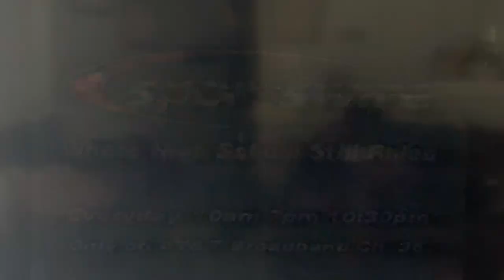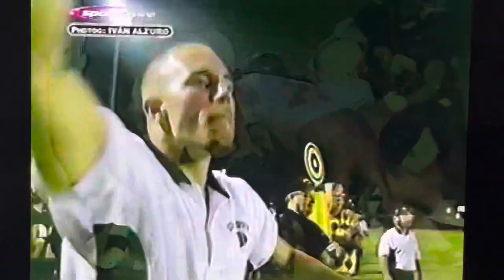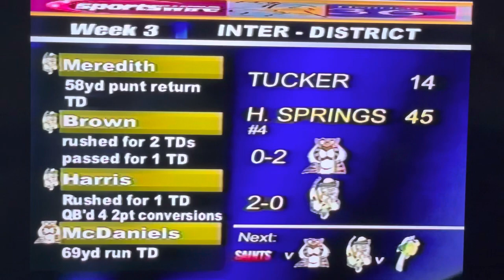Highland Springs High School Football CLASSIC Highlights, Sept 2001 vs. Tucker Tigers via Sportswire